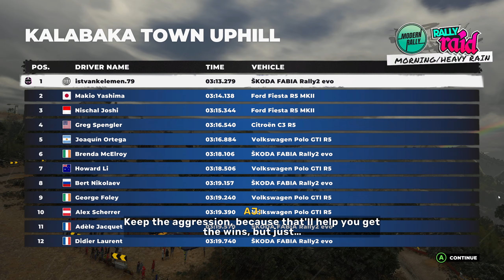dirt 5--FIRST TIME KALABAKA TOWN, VERY HARD CARreer, full gameplay, no commentary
We like to play games but we aren't professionals, we just play for fun.
If you don't like then just leave. :)